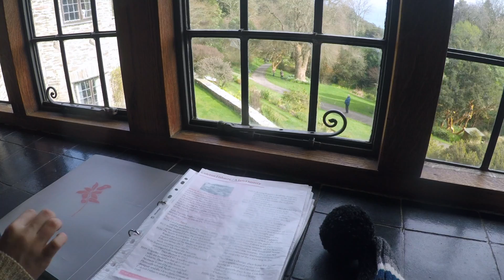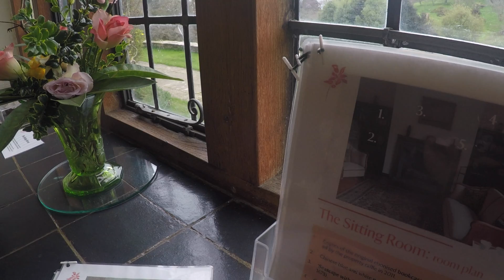GoPro Hero - Coleton Fishacre Day out - Part 2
Family day out at National Trust Coleton Fishacre in March -
A 1920s country retreat complete with luxuriant garden by the sea -  situated in Kingswear, Devon, England.
Using a GoPro Hero 4 Silver with Feiyu G4 3 (Handheld Camera Mount Gimbal Stabilizer)